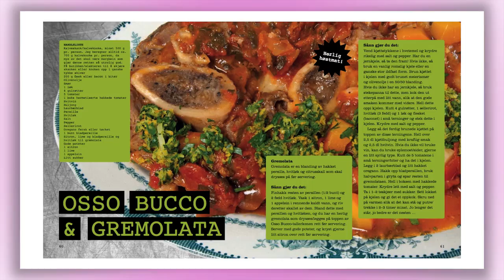Monas kokebok - Aschehoug bokfilm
Mona Halvorsen er rå på å lage god mat og har en bestemt matfilosofi: Det meste skal ikke ta mer enn en halvtime, og alt skal forberedes fra bunnen. Dette er en annerledes og personlig kokebok skapt med varme og humor. Den inneholder oppskrifter til hverdag, fest og høytider, turmat, festivalmat, dagen-der-på-mat, desserter og godteri.